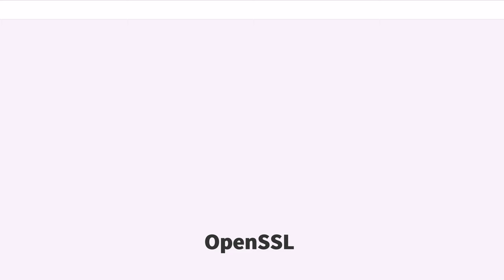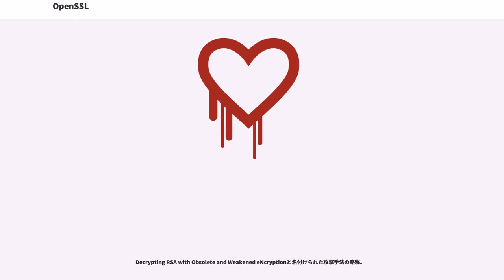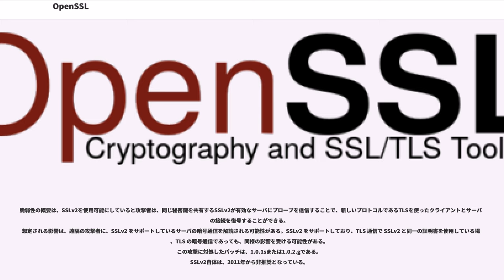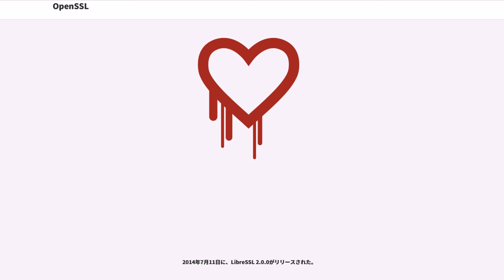OpenSSL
OpenSSL（オープン・エスエスエル）は、SSLプロトコル・TLSプロトコルの、オープンソースで開発・提供されるソフトウェアである。中心となっているライブラリ（C言語で書かれている）は基本的な暗号化関数と様々なユーティリティ関数を実装している。様々なコンピュータ言語でOpenSSLライブラリを利用できるようにするラッパーもある。OpenSSLはEric A. YoungとTim HudsonによるSSLeay（1998年12月に開発者がRSA Securityに異動したため開発は終了されている）を基にしている。

OpenSSLが利用可能なプラットフォームは、ほぼ全てのUnix系（SolarisやLinux、macOS、BSDを含む）、OpenVMS、そしてWindowsである。IBMによってSystem i (iSeries/AS400) に移植されたバージョンもある。

OpenSSLは以下の暗号化アルゴリズムをサポートする。

OpenSSLは、アメリカ国立標準技術研究所のによるコンピュータセキュリティ標準であるFIPS 140-2において承認された初めてのオープンソースプログラムである。最初の承認は2006年1月に行われた。同年7月には「承認されたモジュールによる外部のプログラムとの相互作用に関し疑問が提示された」ため、いったんは撤回されたものの、翌2007年に再び承認が行われた。

OpenSSLは"OpenSSL License"と"SSLeay License"のデュアルライセンス下で公開されている。OpenSSL LicenseはApache License, Version 1.0であり、SSLeay Licenseは宣伝条項付きの四条項BSDライセンスである。一般にデュアルライセンスではユーザーは2つのライセンスのうち片方を選択できるが、OpenSSLの説明書きによると、両方のライセンスが適用されることを意味している。

OpenSSL Licenseは、Apache License Version 2.0ではなくApache License Version 1.0であるため、「この製品はOpenSSLツールキットを利用するためにOpenSSLプロジェクトによって開発されたソフトウェアを含む。(This product includes software developed by the OpenSSL Project for use in the OpenSSL Toolkit)」という一文を再頒布の際に含めなければならないという規定が含まれ、GNU General Public License (GPL) と非互換である。ただしThe OpenSSL Projectの見解では、多くのLinuxやBSDディストリビューションにおいて、OpenSSLはオペレーティングシステムの一部をなしているためGPLの制限は適用されないとしている。中には、"OpenSSL exception"を追加してシステムで動かせるようにしているプロジェクトもある。GNU Wgetとプロジェクトがそのような例である。

ValgrindをOpenSSLに対しても適用可能とするために、Debianディストリビューションに含まれるOpenSSLにパッチを適用したが、この際に誤って擬似乱数生成器が正しく動作しなくなり、生成される暗号鍵が予測可能なものとなってしまった。

このバグは2006年9月17日にリリースされたDebian (OpenSSL 0.9.8c-1) から含まれており、バグが判明してDebianから発表されたのは2008年5月13日であった。Debian系以外のシステムを含め、問題となったDebian上で生成した鍵を使用している場合は、脆弱性のないOpenSSLで鍵を再生成する必要がある。

このバグは、Debian 4.0 (etch) ではOpenSSLの0.9.8c-4etch3以降で、Debian 5.0 (lenny) では0.9.8g-9で修正されている。

2014年4月7日に、OpenSSLの1.0.2-betaや1.0.1系列で、TLSのheartbeat拡張について、メモリの扱いにバグがあると発表された 。このバグを利...